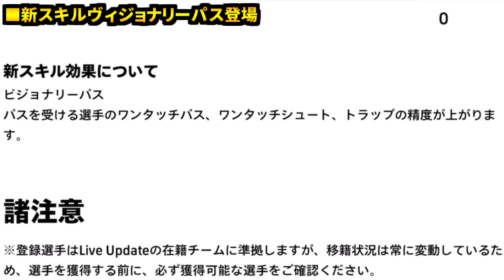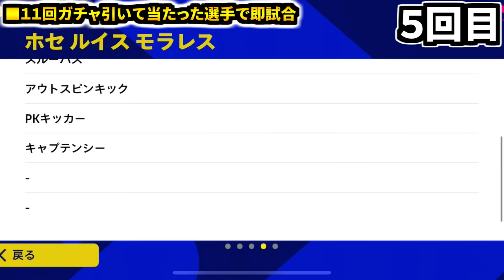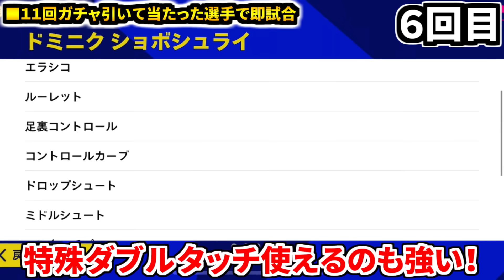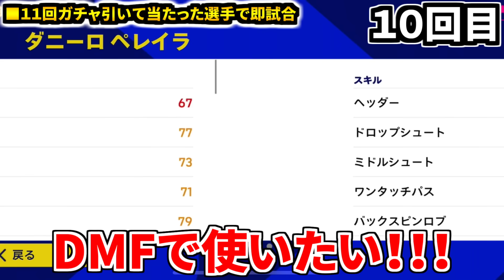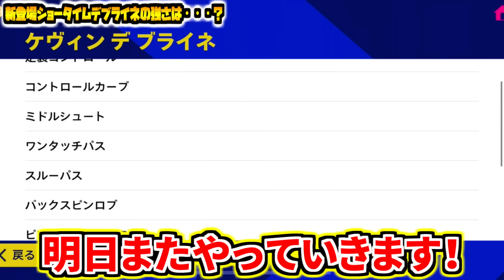【神スキル?!!】最新ガチャ11回引いて当たった選手で即試合！新スキルヴィジョナリーパス&ショータイムデブライネ新登場！【eFootball2023アプリ/イーフト】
新スキルヴィジョナリーパスが登場！
パスの受け手のシュート精度やパス、トラップ性能が高くなる効果✨✨
明日のデブライネメイン使用が楽しみ！！！

今日こそ11回ガチャ引いて当たった選手で即試合勝ちたい！！！ぜひご覧ください🔥